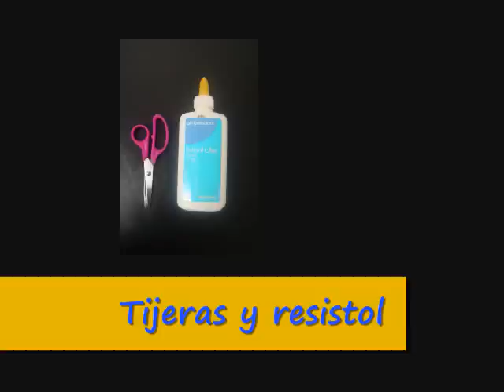Como hacer una Linda Tarjeta.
Como puede hacer una linda tarjeta para regalar. Todo los ninos lo pueden hacer es sencillo y facil de hacer.